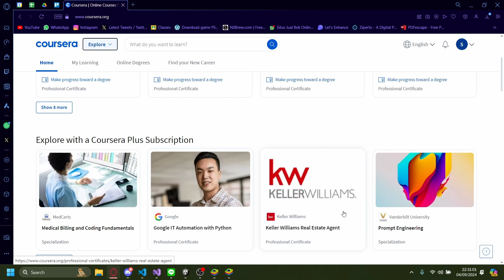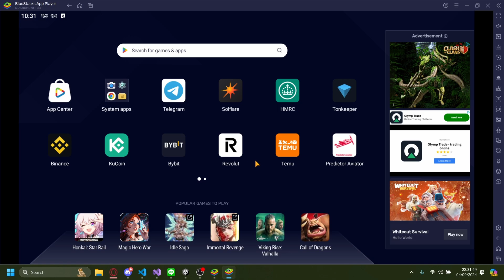How To Download Coursera App In Laptop | (Quick & Easy 2025)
In this video I'll show you how to download coursera app in laptop. The method is very simple and clearly described in the video. Follow all of the steps and see how to download coursera app in laptop windows 11.